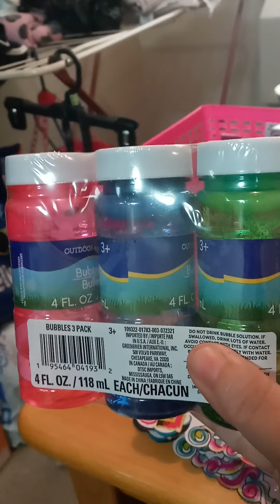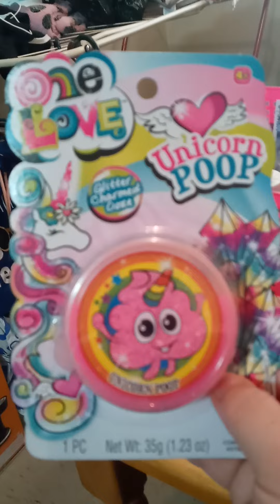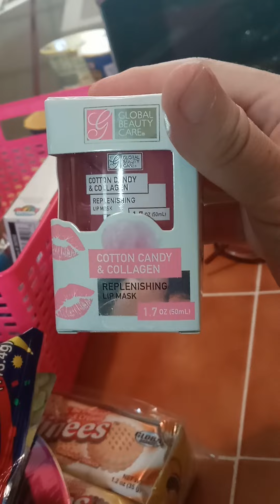a dollar tree haul